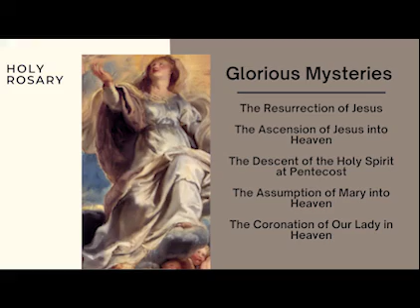Rosary for Wednesday -- Glorious Mysteries -- Faith, Hope & Love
Holy Rosary for Wednesday -- Glorious Mysteries from RosaryMinded, featuring calming music.